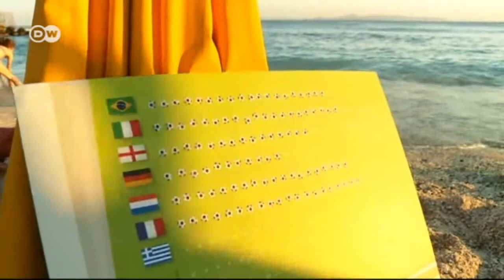WM-Achtelfinale mit Fans in Athen | Euromaxx - Der WM-Reporter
Euromaxx-Reporter Axel Primavesi testet die WM-Begeisterung der Europäer. Er besucht Europas Metropolen und ist dabei, wenn Tränen und Jubelschreie die Spiele begleiten. In Athen schaut er gemeinsam mit griechischen Fans das Achtelfinalspiel gegen Costa Rica.